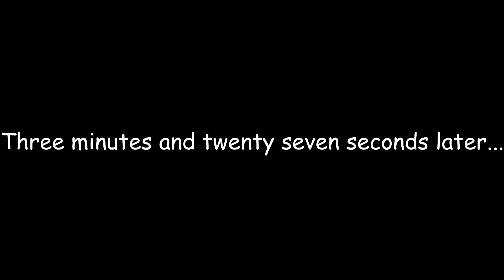Lost - Mass Effect Part 20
Mass Effect is a science fiction action role-playing third person shooter video game series developed by the Canadian company BioWare and released for the Xbox 360, PlayStation 3, and Microsoft Windows, with the third installment also released on the Wii U. The trilogy largely revolves around a soldier by the name of Commander Shepard, whose mission is to save the galaxy from a race of powerful mechanical beings known as the Reapers and their agents, including the game's antagonist Saren Arterius. The first game sees Shepard investigating Saren, who Shepard slowly comes to understand is operating under the guidance of Sovereign, a Reaper left behind in the Milky Way tens of thousands of years before, when the Reapers exterminated virtually all sentient organic life in the galaxy as part of a recurrent cycle of genocide for an unknown purpose. Sovereign is a vanguard whose purpose is to trigger the imminent return of the Reaper fleet hibernating in extra-galactic dark space, restarting the process of extermination.